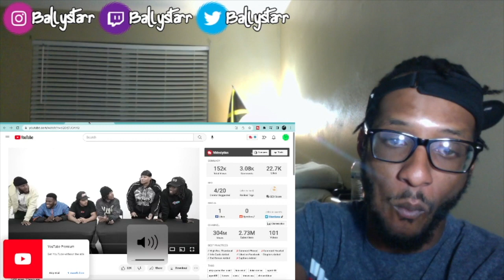AMP - Guess The RACIST (Reaction + RANT)